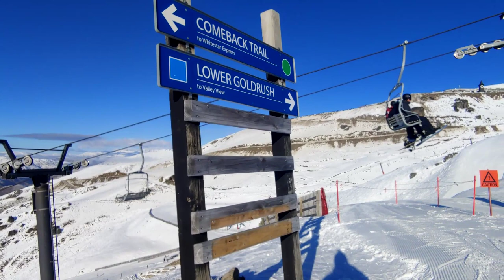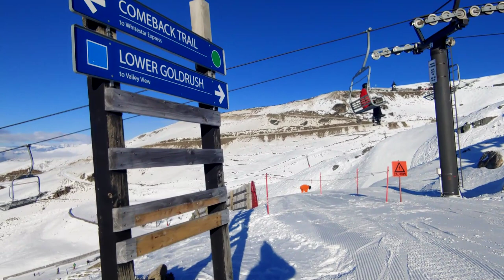24년8월5일(월) 카드로나 뉴질랜드 현장리포팅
Korea Sking ASMR#Gelande#Slope#Mogul SKI#Freestyle SKI#Back Country SKI#Real Life Artificial Kernel#Arnold J. Kim#SKITV#SKI TV#ARNOLD#
스키장소개 엘리시안 강촌리조트#곤지암리조트#비발디파크#무주리조트#알펜시아리조트#지산리조트#웰리힐리파크#휘닉스파크#하이원리조트#용평리조트#스키장#비발디파크#휘닉스파크#하이원 스키장#무주 스키장#비발디파크 스키장#오크밸리 스키장#용평스키장#무주스키장#에덴밸리 스키장#x5 시즌권#루스츠스키장#오투리조트#스키장 시즌권#휘닉스파크 스키장#시즌권#알펜시아 스키장#x5시즌권#무주 실크로드#비발디파크 시즌권#스키 시즌권#비발디 스키장#오투리조트 스키장#비발디 시즌권#시가고원 스키장#시즌권 x5#스키장 시즌권 23/24#강촌 스키장#엘리시안강촌 스키장#하이원 코스#실크로드#완주#스키장 설질#설질#빙판#파우더#건설#습설#슐덴#이탈리아#알프스#스노우보드#카빙#다운힐#보드#티롤#백컨트리스키#스키장 오픈#스키장 오픈일#스키장 개장#스키장 개장일#스키장 리뷰#코스리뷰#슬로프리뷰#슬로프 리뷰#게렌데#자막리뷰#자막 리뷰
무주 실크로드#오투스키장#하이원 제우스#무주 스키장 실크로드#휘닉스파크 파노라마#무주 서역기행#스키장 시즌권#하이원 초급#용평 골드밸리#하이원 헤라1#하이원 아테나2#비발디 락#무주 실크로드 상단#하이원 제우스2#무주 스키장 코스#비발디파크 락#골드파라다이스#하이원 제우스1#하이원 아폴로1#알펜시아 에코#스키 타는법#스키에이트#인라인스키#스키티비#스키영상#스키여행#해외투어#스키투어#일본스키#시가고원#루스츠#키로로#대명스키장#무주스키장
뉴질랜드 카드로나
#24.8.5